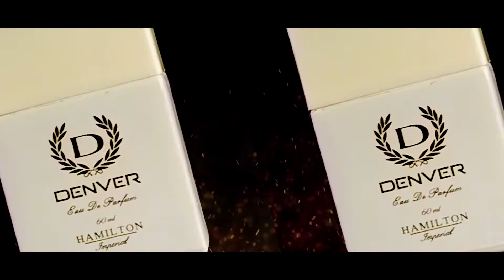How I Filming a Denver Perfume Commercial. How to create a Cinematic Perfume Commercial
I took Denver perfume commercial and This is my Behind the Scenes tutorial How I filmed this. In todays video I am gonna show you how
I filmed this product video. We gonna talk about some interesting lighting setups. It is gonna be a fun one.
You can follow them on Instagram:@_smartcreators
Support us and become a MEMBER of:Smart Creators

My Equipment :
Oppo 17 Pro
Soft Box 1
Soft Box 2
light stand
RGB Lights
Others Accessories
the channel and allows us to continue to make videos like